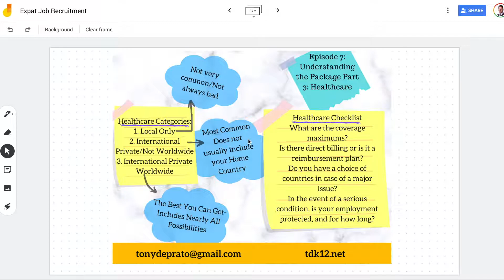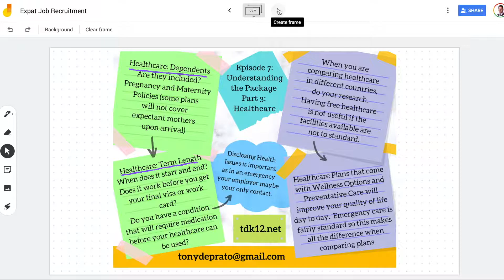Episode 7: All About Healthcare and the Package Part 3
This episode focuses on the most common healthcare plans and options offered by international schools(schools requiring a teaching certification and degree). This is part three of a four-part series. The goal is learning to make an Apples-to-Apples evaluation of all job offers.

Google Search for Tax Treaty: tax treaty USA and Germany